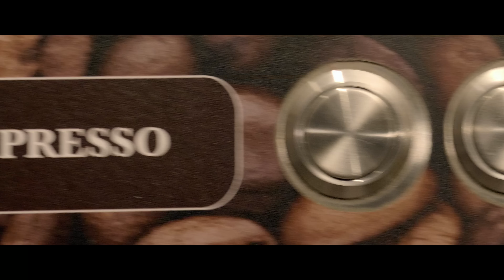The Software DevLOVEper Hindi | Ep - 1 | Shanmukh Jaswanth | Vaishnavi | Epictize Media | Infinitum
It's Time to Develop the Love code Yet again...!

A group of four people including Shannu work in a software company when a new girl, Vaishnavi, joins their team. Shannu falls in love with Vaishnavi and tries to spend time with her but she treats him like a friend.

Cast: Shanmukh Jaswanth, Vaishnavi Chaitanya, Pruthvi Mukka, Jhakaas Pruthvi, Sri Vidya Maharshi, Sripriya Iduri, Chandu JC.

Produced by : Epictize Media in association with Infinitum Network

Creative Producer: Hari Damera

Cinematography & DI: Vamsi Srinivas

Editing: Krishna Karthik Vunnava, Avula Nagarjuna Reddy

Title and poster designer: Harinath & Nikhil Chotu

Sound Engineer: Vamsi Vinod Nalli